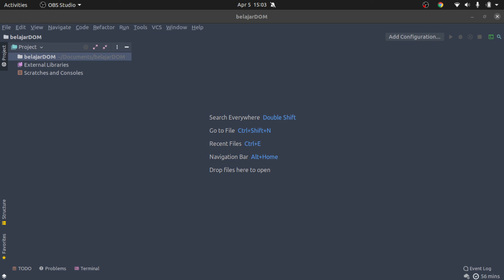01 JS DOM Intro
Sudah mahir javascript Dasar? Masih ada pelajaran tentang Javascript DOM yu semangat !